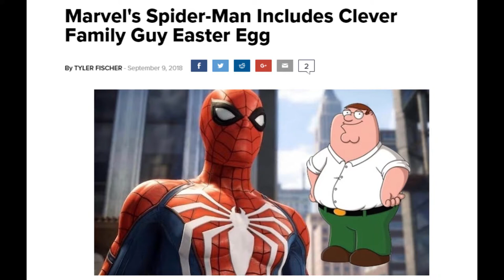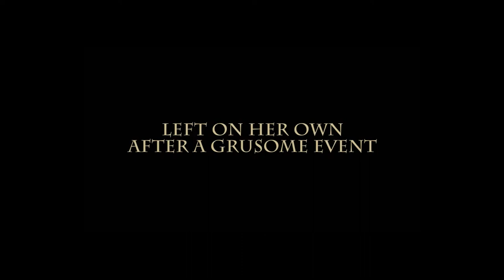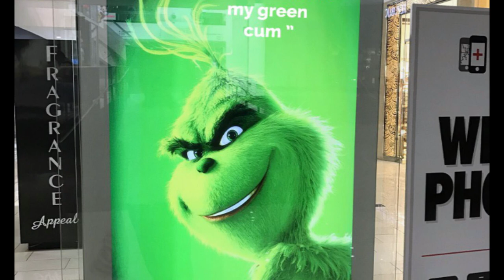CAPECUCK CUPCAKES - The Monkey Bar Podcast #17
We're back again to talk about something everybody loves: SUPERHEROES! Superheroes are great, aren't they? Personally I love issue #256 of Superhero where Superhero fights Supervillain in City and uses his Superpower to stop Supervillain's Superweapon.

Co-host and Producer - Tony Sustarsic
Co-host and Dinosaur Panty Collector - Zachary York